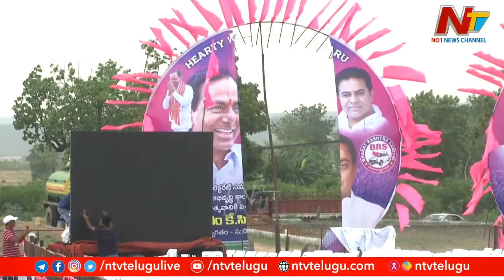CM KCR Visit to Nirmal : సీఎం కేసీఆర్ సభా ప్రాంగణంలో గాలి దుమారం.. చిరిగిన ఫ్లెక్సీలు | NTV